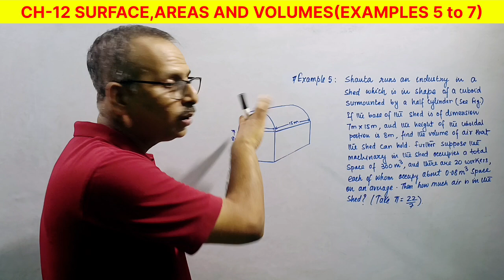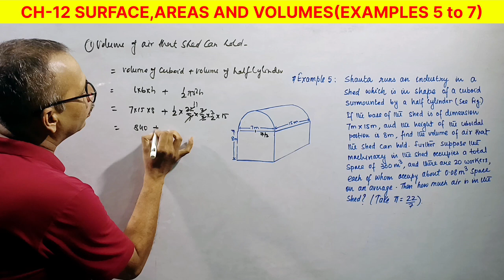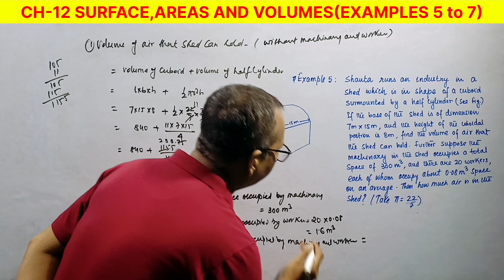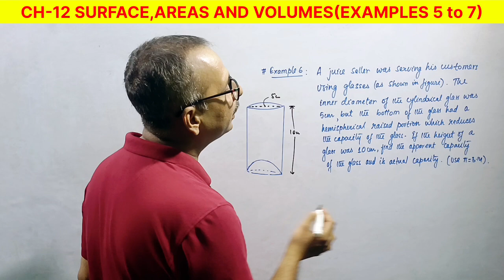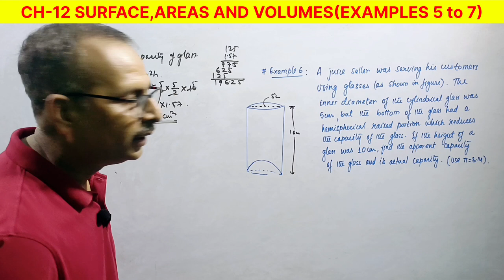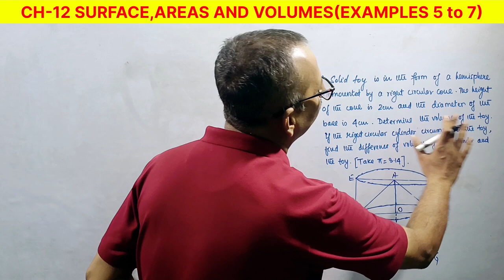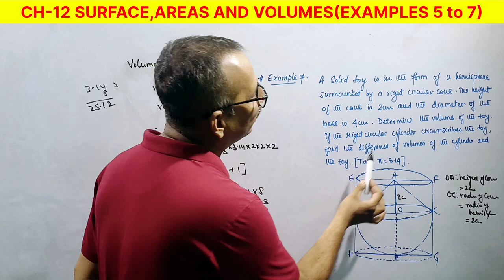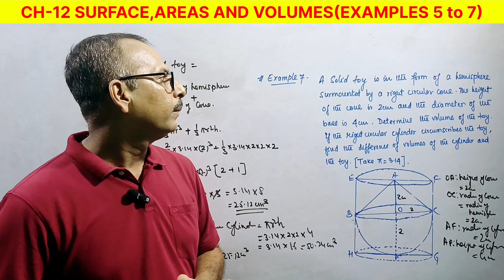Surface Areas and Volumes || Chapter 12 || NCERT EXAMPLES || Class 10 || Locus Academy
Welcome to LOCUS ACADEMY CBSE & ICSE! 🎓

In this session we are going discuss "NCERT EXAMPLES of Maths chapter:12"Surface Areas and Volumes"with expert guidance and clear explanations.

🚀📚 Whether you're tackling tough subjects or brushing up on basics, we've got you covered! 💡✨ Join us to boost your knowledge, ace your exams, and make learning fun along the way! 🎉🔍